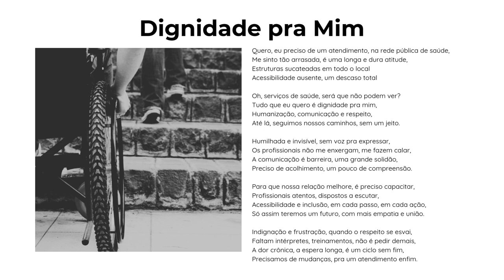Dignidade para Mim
Letra: Rodrigo Narcizo . Música criada com Suno Pro

Quero, eu preciso de um atendimento, na rede pública de saúde,
Me sinto tão arrasada, é uma longa e dura atitude,
Estruturas sucateadas em todo o local
Acessibilidade ausente, um descaso total

Oh, serviços de saúde, será que não podem ver?
Tudo que eu quero é dignidade pra mim,
Humanização, comunicação e respeito,
Até lá, seguimos nossos caminhos, sem um jeito.

Humilhada e invisível, sem voz pra expressar,
Os profissionais não me enxergam, me fazem calar,
A comunicação é barreira, uma grande solidão,
Preciso de acolhimento, um pouco de compreensão.

Para que nossa relação melhore, é preciso capacitar,
Profissionais atentos, dispostos a escutar,
Acessibilidade e inclusão, em cada passo, em cada ação,
Só assim teremos um futuro, com mais empatia e união.

Indignação e frustração, quando o respeito se esvai,
Faltam intérpretes, treinamentos, não é pedir demais,
A dor crônica, a espera longa, é um ciclo sem fim,
Precisamos de mudanças, pra um atendimento enfim.